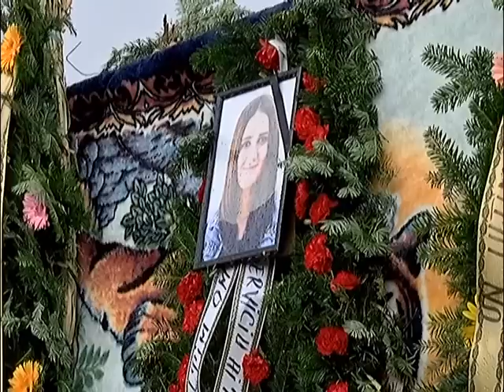Alexandra a fost condusă pe ultimul drum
Lacrimi și durere, astăzi, în comuna Goiești. Adolescenta găsită fără viață, sâmbătă, în Parcul Romanescu, a fost condusă pe ultimul drum. Rudele și prietenii au fost alături de parinții care și-au pierdut unicul copil, la vârsta de numai 17 ani. Pe lângă o suferință cumplita, moartea copilei aduce si intrebari ramase deocamdata fără răspuns: cum a murit Alexandra și de ce nu a fost găsită, timp de aproape trei săptămâni?